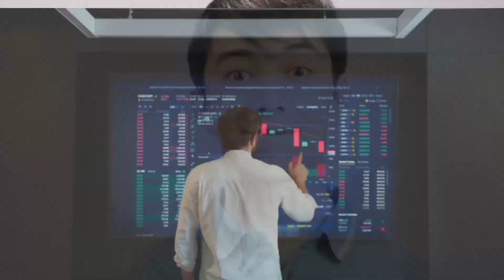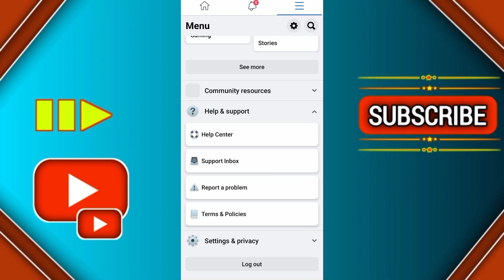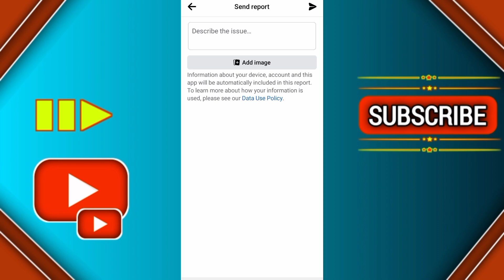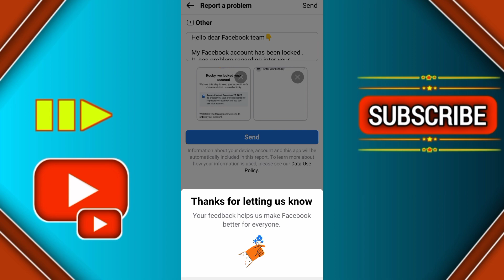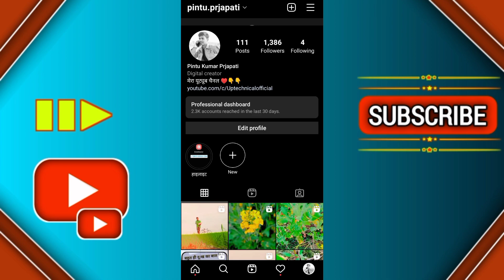facebook account unlock kaise kare without birthday 🔥 // facebook account unloked without birthday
📍 Hello friend aap Logon Ko is video mein bataya gaya hai ki aap log Apne Facebook account ko unlock kaise kar sakte ho without date of birth ke to friend is video ko pura Jarur dekhna aur video ko like bhi kar dena aur channel ko subscribe bhi kar dena aur video ko share bhi kar dena

request form____________
Hello dear Facebook team👇

My Facebook account has been locked .  It  has problem regarding inter your birthday . I can't unlock my account. please help me to unlock my Facebook account otherwise change option get a Code by email or get a code by phone number

Name :-
Mobile:-
password:-

Your research
1.  Your account has been locked birthday doesn't match any account
2. How to unlock Facebook account date of birth problem solve
3. Your account has been locked enter date of birth problem fix
4. Without date of birth Ke Apna Facebook account unlock kaise kare
5. How to unlock Facebook account without date of birth.
6. How to solve Facebook data of birth problem
7. Enter Your birthday Facebook account locked solution
8. Recover lock Facebook account enter your birthday problem solve
9. your account has been locked enter your birthday problem fix in 2022
10. Birthday Your Entered doesn't match any account problem solution
11. Birthday Your Entered doesn't match any account problem solution in 2022
12.enter your birthday facebook
13. How to change date of birth of locked facebook account
14. How to change date of birth of locked facebook account in 2022
15. Your account has been locked enter your date of birth problem
16. The birthday you entered doesn't match any facebook account
17. Your account has been locked enter your date of birth problem solved
18. FB proof your birthday
19. Facebook lock account birthday mang raha hai kya Karen
20. Facebook lock account ka date off birth Nahin maloom Kya Karen
21 How to request to change date of birth of locked facebook account

Your Quaries:-

How to fix your account has been locked facebook problem

Facebook locked Unlock nahi ho raha hai

Facebook account locked ho gaya hai lekin get started ka option nahi aa raha hai

 Facebook account locked learn more problem solve

Facebook account lockd problem solve

Facebook account unlock kaise kiya jata hai

2022 mein Facebook account unlock kaise karen

How to unlock Facebook account in 2022

Your account has been temporarily locked facebook

Your microsoft account has been blocked problem solve

Fb id unlock kare, unlock fb id

Fb id locked problem

Facebook identity locked

Facebook unlock kaise karen without date of birth ke

topic 👇👇👇👇

facebook account lock ho gaya hai theek kaise kare
facebook account lock ho gaya hai Unlock kaise kare
facebook lock ho gaya hai Unlock kaise kare without birthday
facebook lock account ka birthday malum kaise kare
facebook lock account ka birthday malum kaise karen